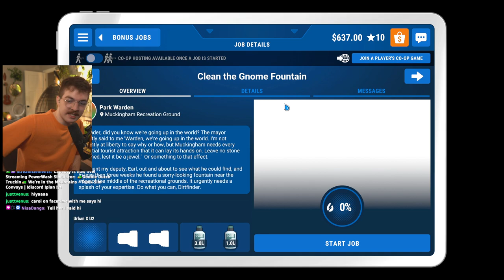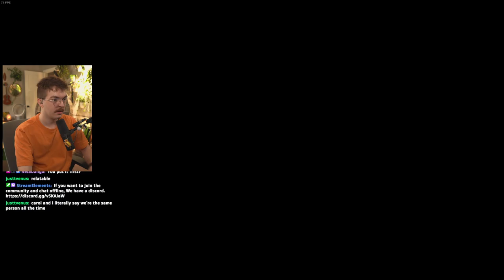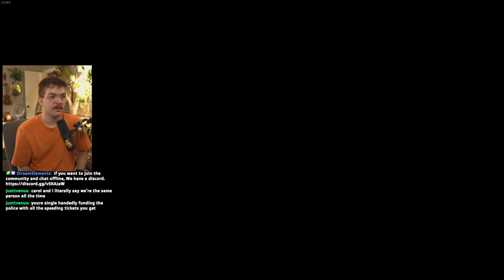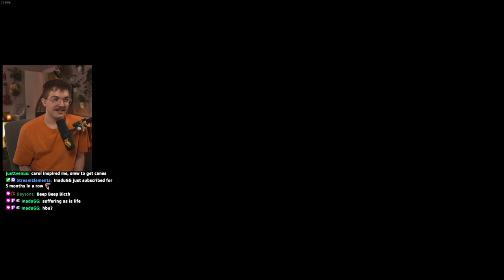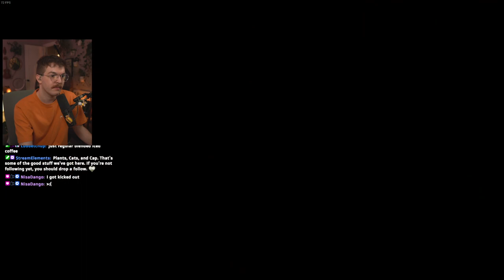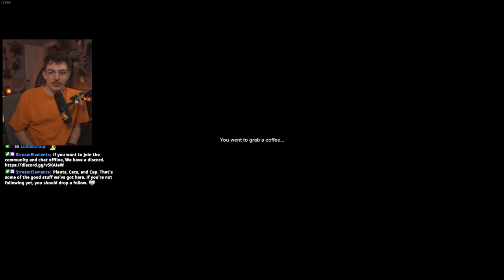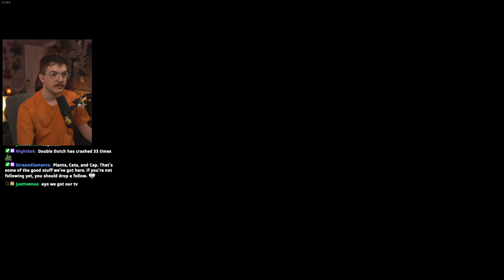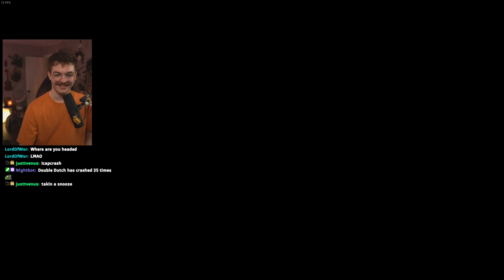🚛Double Dutch Truckin🚛 We’re crashing - Truck Sim Convoys // 6.2.2023